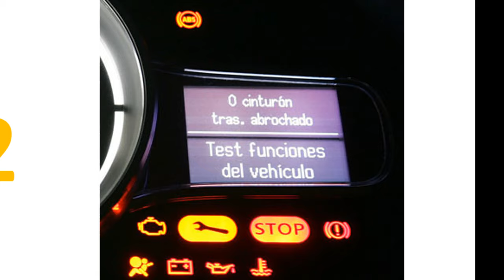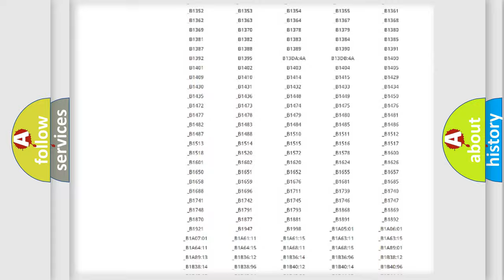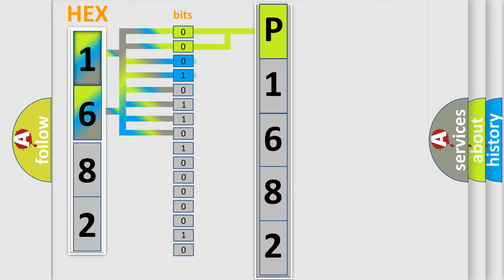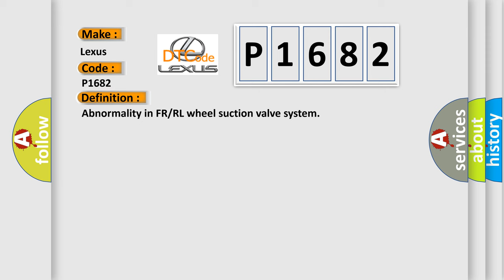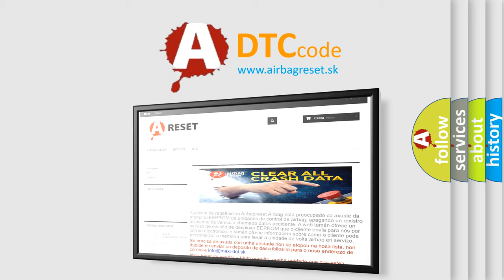DTC Lexus P1682 Short Explanation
Contents:
0:21 Basic DTC analysis according to OBD2 protocol standard.
1:48 Insight into programming
2:58 A diagnostically understandable description of the Diagnostic Trouble Code
3:05 Basic error definition

Make:
Lexus
Code:
P1682
Definition:
Abnormality in FR or RL wheel suction valve system
Description:
Cause:
 ASC-ECU malfunction